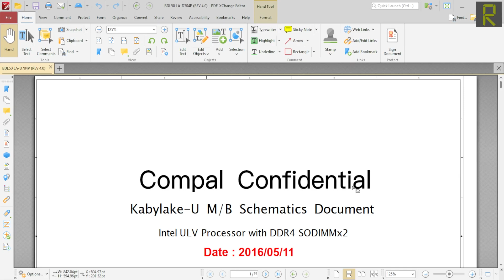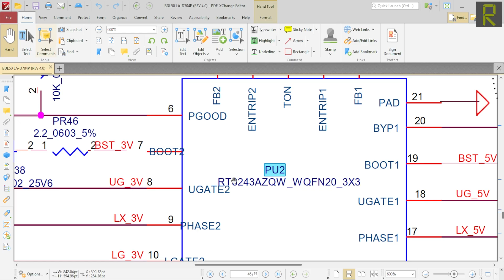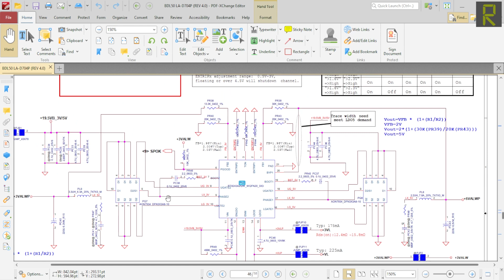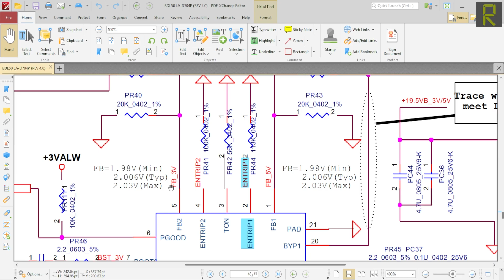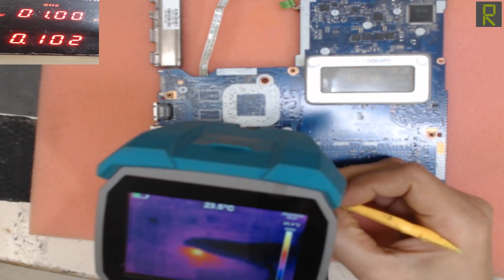اصلاح اللوحة الام للابتوب HP 15 LA-D704P Rev:4.0 - لا طاقة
خطوة بخطوة قمنا بصيانة مذربورد لابتوب HP 15
موديل اللوحة الام لهذا اللابتوب هو BDL50 LA-704P REV 4.0
مشكلة هذا الجهاز هو عدم العمل بشكل نهائي او لا طاقة (ميت)
قبل البدء بعملية الاصلاح قمنا بارفاق صور توضيحية (تشريحية ) لاهم الدوائر تتضمن عملها وقيم الفولت والممانعات المثالية لكل دائرة لغرض تسهيل عملية الاصلاح على الاخوة المتاتبعين
بعدها انتقلنا لقياس الممانعات على جميع الدوائر لغرض اخذ فكرة عن العطل ولكن كانت جميع الممانعات طبيعية
بعدها قمنا بربط اللوحة الام بمصدر جهد وقمنا بقياس الفولت على الدوائر لنجد عدم عمل جميع الدوائر ومن ضمنها دوائر وضع الاستعداد رغم سلامة خط الفولت الرئيسي وعبور ال 19 الفولت الى اللوحة
عندها قررنا الاستعانة بالمخطط العام للوحة الام وتحديدا اي سي الطاقة لغرض تشخيص العطل واصلاحه وهذا ما تم فعلا كما ستشاهدون في هذا الفديو

شاهد ايضا